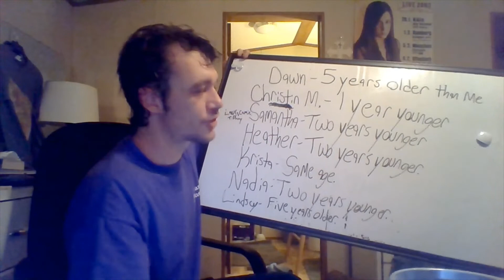‎Sunday‎, ‎March‎ ‎13‎, ‎2022